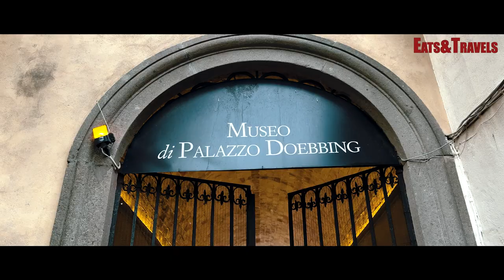Trailer - Dimore storiche della Tuscia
[TRAILER] In arrivo su Eats&Travels un video su alcune tra le più belle dimore storiche della Tuscia.

Un articolo su Forbes ...
Un gemellaggio tra Palazzo Cozza Caposavi di Bolsena e Palazzo Doebbing a Sutri ...
Una rete di proprietari di dimore storiche che nasce, prende forma e cresce ...

Incontreremo:
Francesco Cozza proprietario di Palazzo Cozza Caposavi a Bolsena,
Vittorio Sgarbi, curatore di Palazzo Doebbing a Sutri,
Claudia Mercuri, assessore al Turismo e al Talento del Comune di Sutri,
Antonio Mancini Caterini, proprietario del Castello di Santa Cristina a Grotte di Castro,
Cecilia Cecchini Bisoni, proprietaria del Castello di Proceno,
Giovangiorgio Afan de Rivera, proprietario del Castello Costaguti a Roccalvecce,
Giovanni di Carpegna Falconieri, definito da Vittorio Sgarbi "ultimo esponente della scuola romana", a Palazzo Franciosoni di Vetralla
Gianni Casciani del Wine Gallery VesConte di Bolsena

Visiteremo dimore storiche, palazzi storici, musei d'arte.